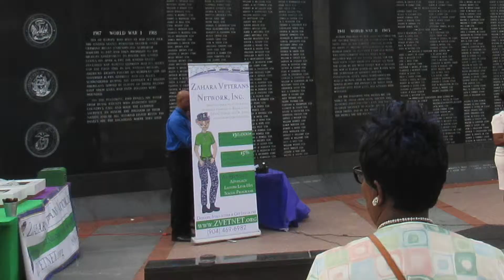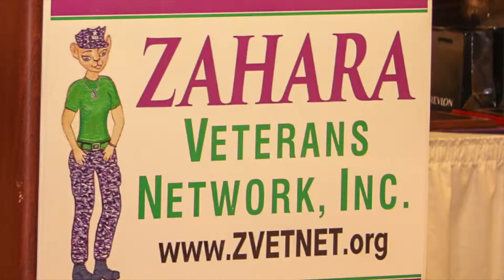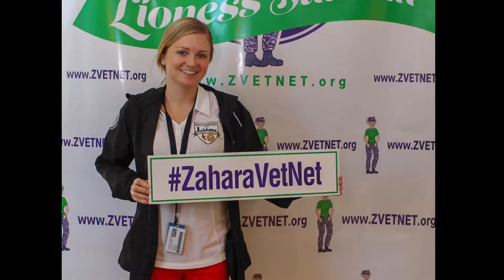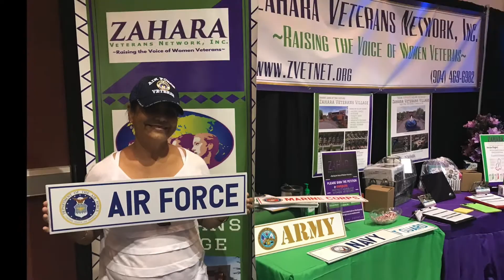ZVN 3 Years in Motion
Music is "Big Old Shoulders" by Darius Rucker

May 5th is the cincoversary of Zahara Veterans Network, Inc. Three years ago today, Zahara Veterans Network, Inc. became a registered corporation in the state of Florida. Over the last three years, there have been many moments of excitement, some times of sadness, and lots of sheer disappointment at the amount of misuse of funding earmarked for veterans.

However, the most constant facet of the last three years has been the lack of involvement and absence of the womanveteran, the very reason for the creation of the organization.

I could offer a lot of information, data, or personal opinions about why women veterans are so elusive, but the important focus of their absence is the continued lack of support it causes for the entire veteran community.

Women veterans who want to see change will have to get involved, there is no substitute for their presence.

To everyone that has shown up at events, shared posts, donated, spoke positively, and most of all prayed for us over the last three years, "THANK YOU"!!!

Zahara Veterans Village is going to come into fruition and I will change the way America interacts with her Women Veterans. I am not invisible, I AM INVINCIBLE, and ~I AM RAISING MY VOICE~